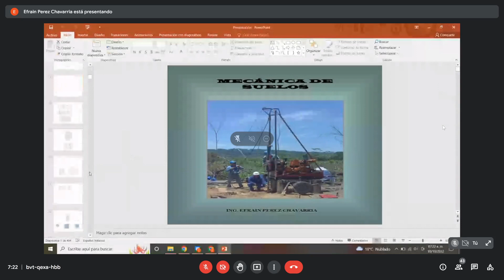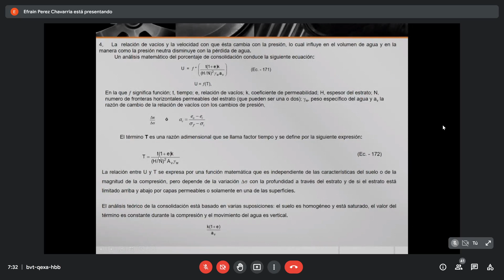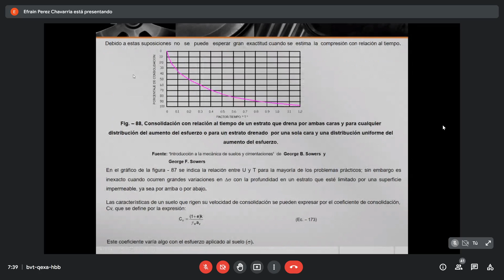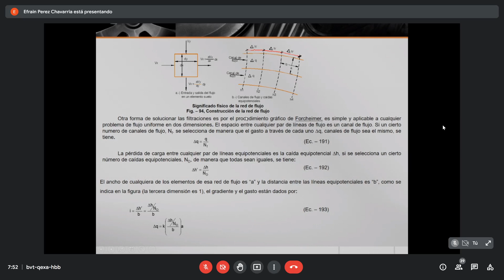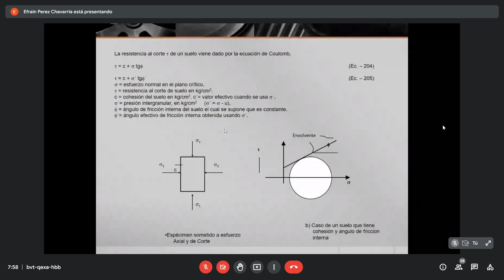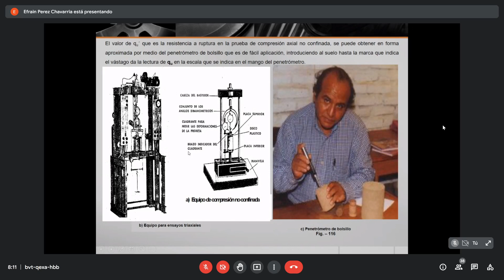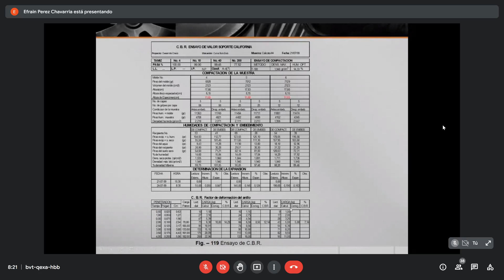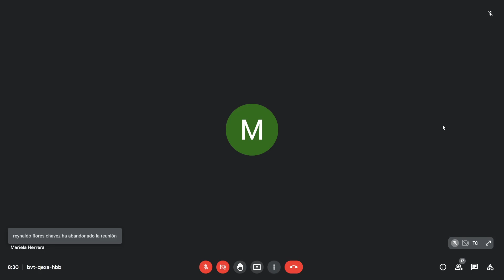MEC DE LOS SUELOS II ~ CLASE 12